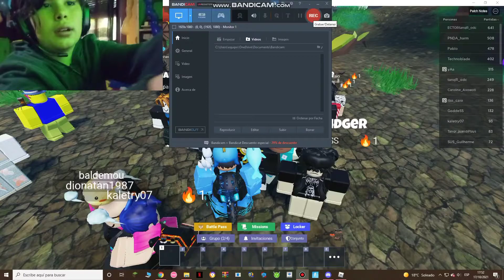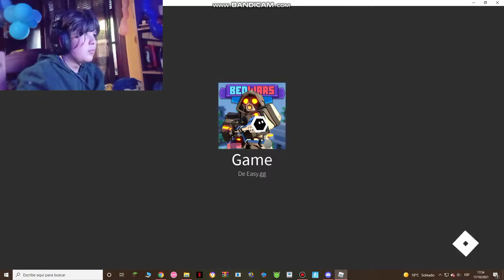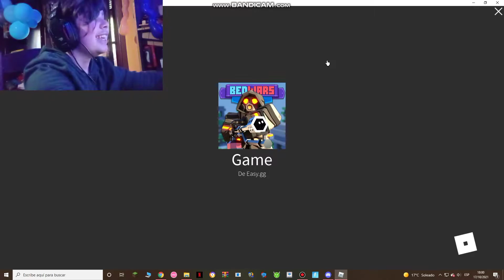mi primer video de bed wars roblox con belen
juego:
espero que les alla gustado el video :D